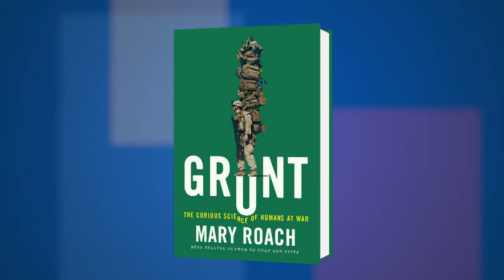Mary Roach on "Grunt: The Curious Science of Humans at War" at the 2016 National Book Festival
Mary Roach discusses “Grunt: The Curious Science of Humans at War” at the 2016 National Book Festival.

FROM THE PUBLISHER:
Grunt tackles the science behind some of a soldier's most challenging adversaries―panic, exhaustion, heat, noise―and introduces us to the scientists who seek to conquer them. Mary Roach dodges hostile fire with the U.S. Marine Corps Paintball Team as part of a study on hearing loss and survivability in combat. She visits the fashion design studio of U.S. Army Natick Labs and learns why a zipper is a problem for a sniper. She visits a repurposed movie studio where amputee actors help prepare Marine Corps medics for the shock and gore of combat wounds. At Camp Lemmonier, Djibouti, in east Africa, we learn how diarrhea can be a threat to national security. Roach samples caffeinated meat, sniffs an archival sample of a World War II stink bomb, and stays up all night with the crew tending the missiles on the nuclear submarine USS Tennessee. She answers questions not found in any other book on the military: Why is DARPA interested in ducks? How is a wedding gown like a bomb suit? Why are shrimp more dangerous to sailors than sharks? Take a tour of duty with Roach, and you’ll never see our nation’s defenders in the same way again.

Women authors, nonfiction, military art and science, technological innovations, military research, history